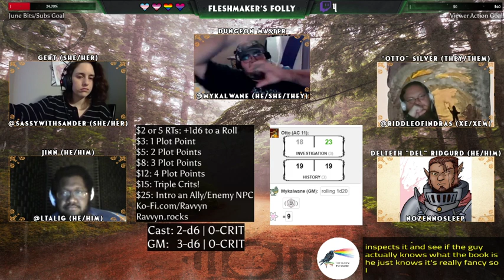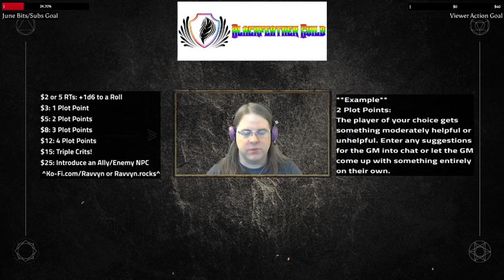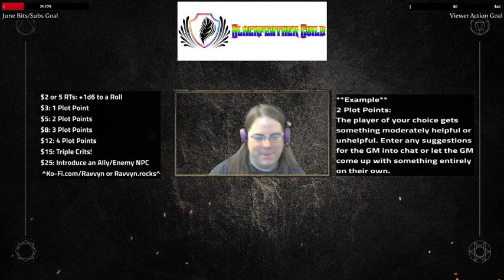"Fleshmaker's Folly: Devil Unleashed" {Eberron 5e} pt 2